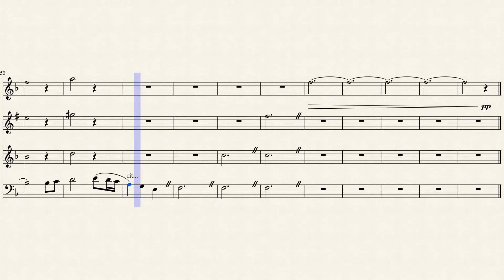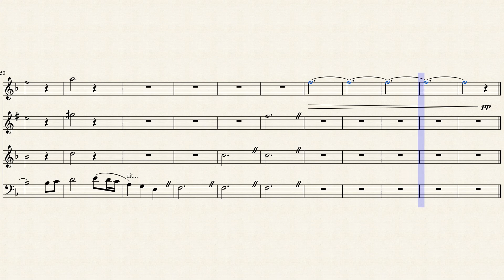Night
Just something I put together in the span of a day.